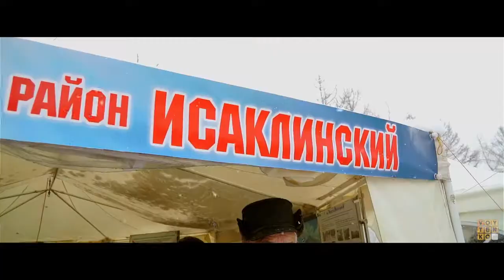День Народного единства 2016. Площадь Куйбышева